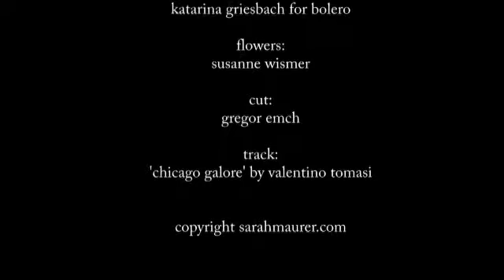Bolero Pretty Things by Sarah Maurer